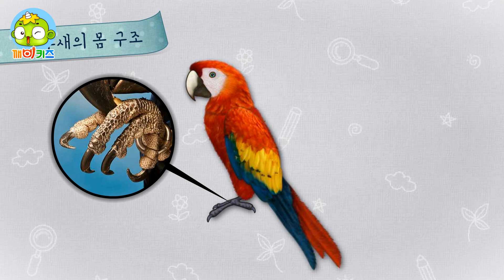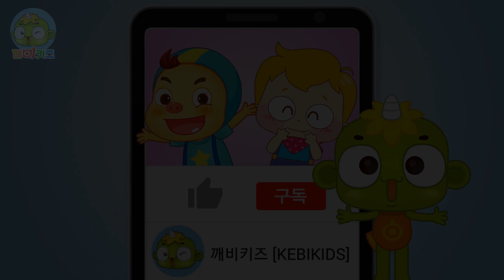흉내쟁이 앵무새 | 자연관찰 | 과학도감 | 동물탐험 | 깨비키즈 KEBIKIDS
흉내쟁이 금강앵무의 한살이, 종류, 먹이, 생활 등에 대해 알아봅니다.

깨비키즈 웹사이트에서 더 많은 영상을 만나보세요!